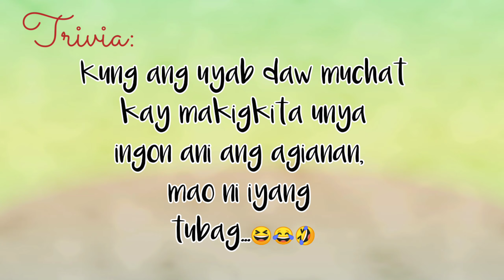A day of adventure || Lucob Falls/ Cave || Part 2